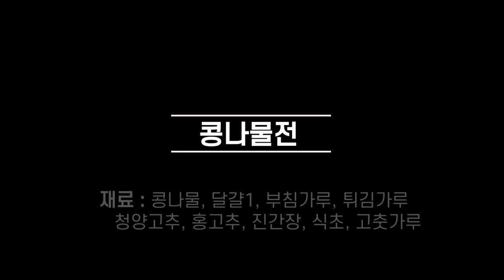콩나물전 아삭아삭 식감 좋아요~👍 Bean Sprout Jeon(pancake)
오늘은 더 행복해(오더행)~!!! ☘🍀

00:15콩나물 재료 준비
00:46초간단 양념간장 레시피
01:36반죽하기
02:05콩나물전 부치기 딱 2번 뒤집기